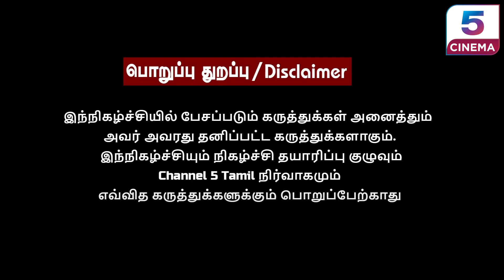Spider Man Voice தான் ரொம்ப கஷ்டம் Tamin Dubbing ஏன் இப்டி இருக்கு ? Dubbing artist karthi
SpiderMan Voice  தான் ரொம்ப கஷ்டம் Tamin Dubbing ஏன் இப்டி இருக்கு ?  Dubbing artist karthi part 1

‣ 𝗜𝗻 𝗧𝗵𝗶𝘀 𝗩𝗶𝗱𝗲𝗼 :
Step into the world of voice acting with Karthikeyan, a renowned voice artist, as he shares his experiences in the dubbing industry. In this exclusive interview, Karthikeyan opens up about the intricate process of bringing Hollywood films to life for Indian audiences through regional language dubbing. He discusses the challenges and rewards of adapting international blockbusters into local dialects, the artistry behind capturing the essence of characters, and his personal journey in the voice-over field. Tune in to discover the behind-the-scenes magic that allows viewers to enjoy their favorite Hollywood films in their native tongues.

𝗖𝗵𝗮𝗻𝗻𝗲𝗹 𝟱 𝗖𝗶𝗻𝗲𝗺𝗮 :
Let's start the Journey of Worldwide Cinema contents, Latest trailers, Celebrity  Interviews, Celebrity special events, Public opinion, Movie Updates review in Channel 5 Cinema. Cheers guys 🤙🏻